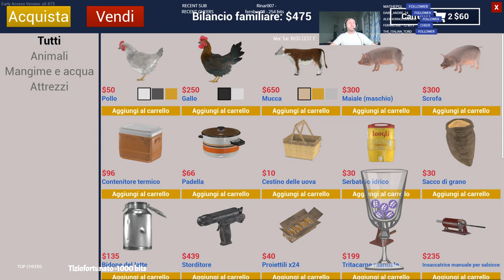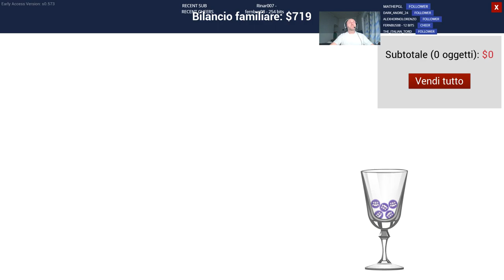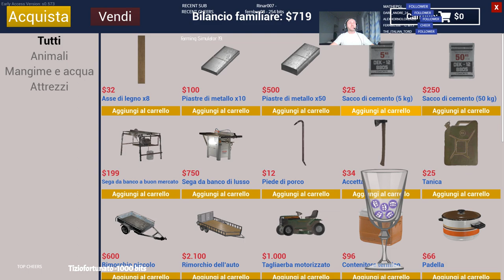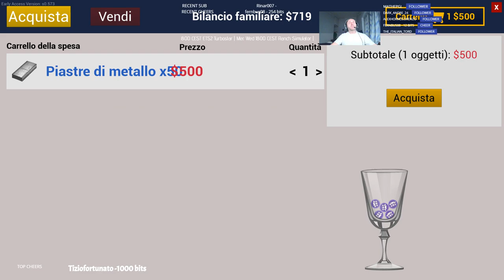Giorgio di Sangiorgio🍑💦|Soft gaming |relax |Help- tutorial| [ITA-EN-FR-NA]😱